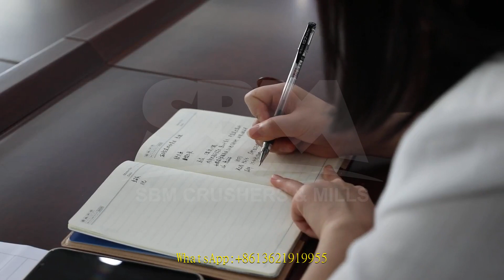aluminum can mobile jaw crusher machine